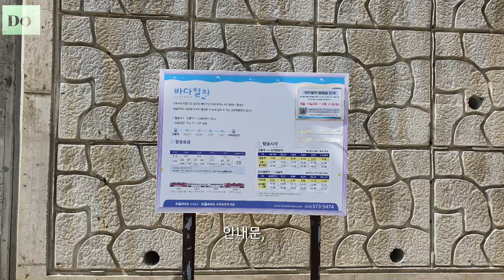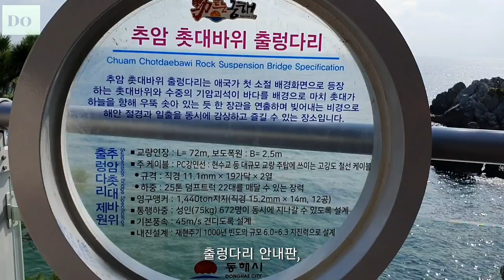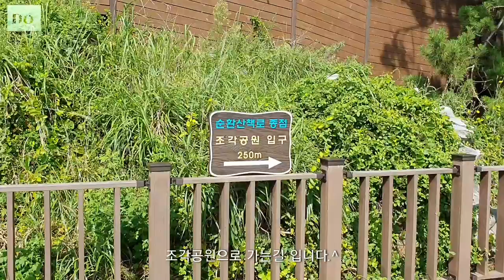@추암해변/울진 동현에서- 이석형.🚢🌊한시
@이석형- 호는 화헌, 정인지와 함께 (고려사)편찬에 참여 했으며 연성부원군에 봉해짐. 문장과글씨에 다 능했다. 등루부- 문장에 이름. 위의 왕찬이 지은것으로 전문이(문선부류)에 실림. 평수상봉- 나그네끼리 만나 서로 친숙하게 되는것.